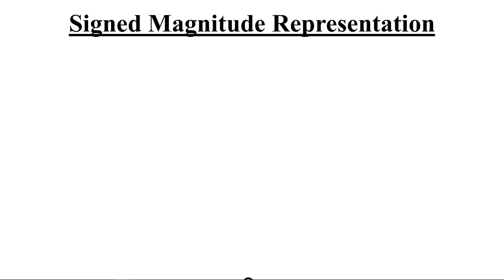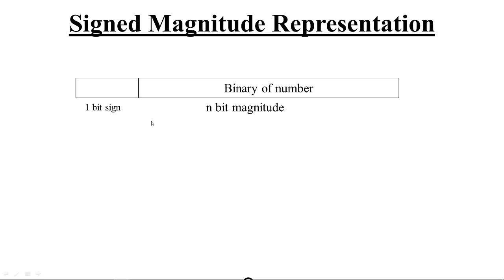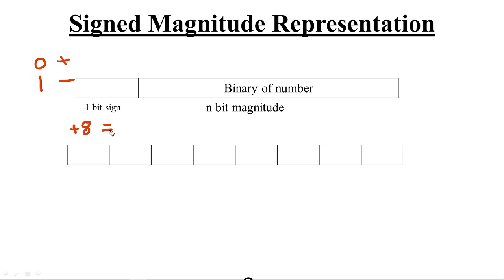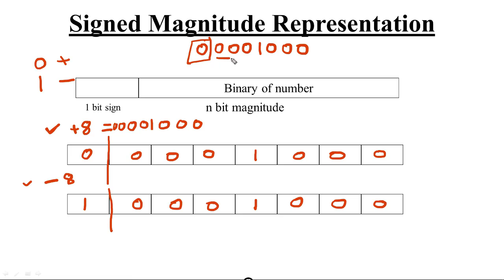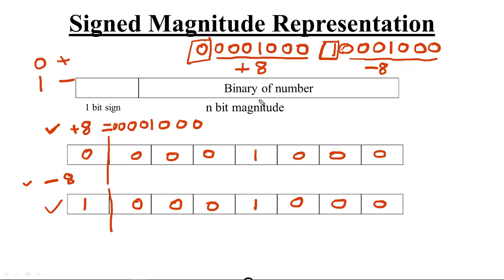Signed Magnitude Representation (Hindi)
Topics:
What is Signed Magnitude Representation
How to Represent Number in Signed Magnitude